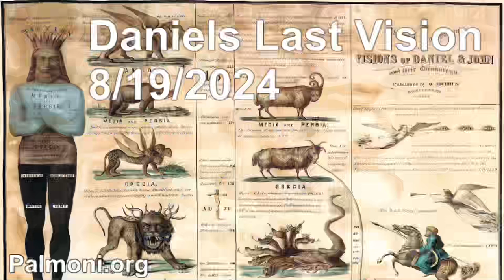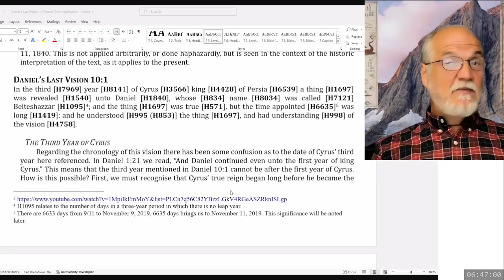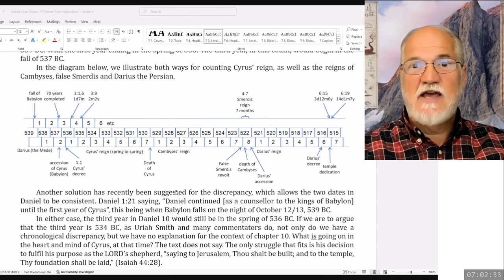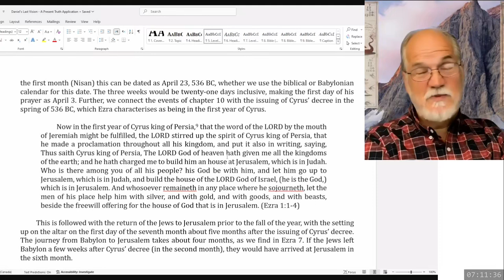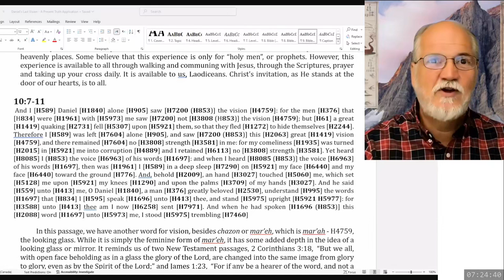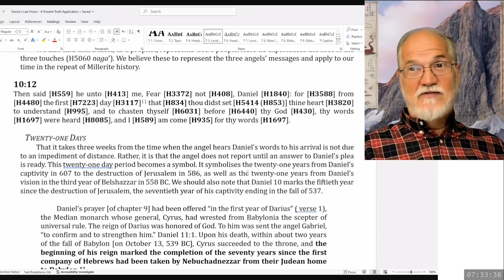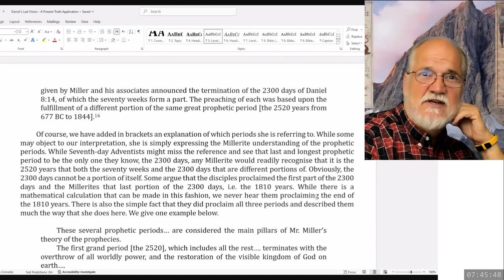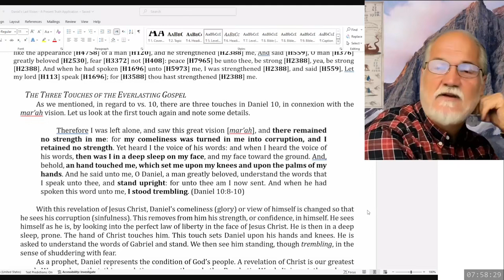2024 08 19 271. Daniel's Last Vision - Theodore Turner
Summary and Review part 2